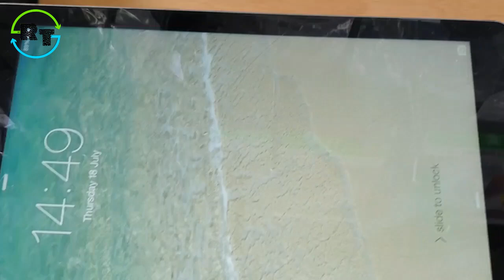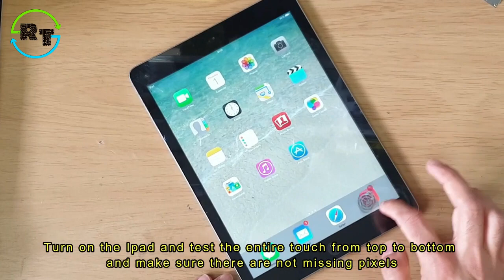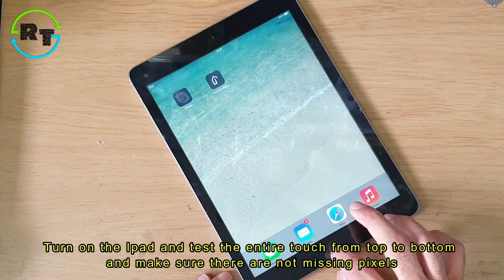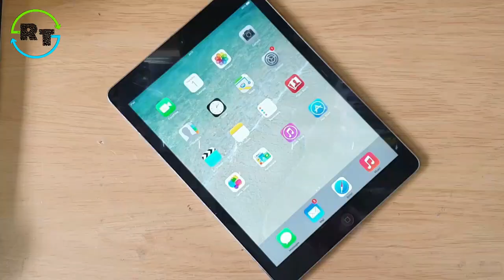Ipad Air Screen Replacement ( Quick and Easy)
Repair your IPad Air Broken Screen at home.

Watch the video carefully and you would be able to fix your IPad Air cracked screen quickly and easily.